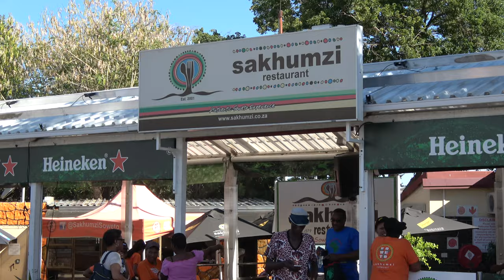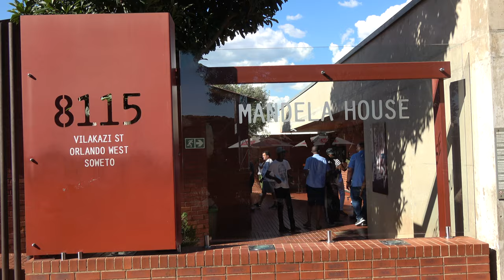In SOWETO Walking to Mandela House - South Africa Nov 2019 Tour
Welcome to our South Africa Roots & Culture Tour Nov 22- Dec 2, 2019. We are 13 strong on our first Africa for the Africans tour group to South Africa. Join our next tour to South Africa Nov 20 – 30, 2020. Other tours to Africa are Senegal & the Gambia April 3-13, 2020. Ghana Dec 24, 2019 - Jan 4, 2020 and Ghana May 25-June 5, 2020. Visit our website for details on future Africa Tours & Investments Subscribe to our YouTube channel and get all of the video highlights View our photo galleries on FB Twitter IG Email me at or Bomani Technology: Service-Support-Consultation.